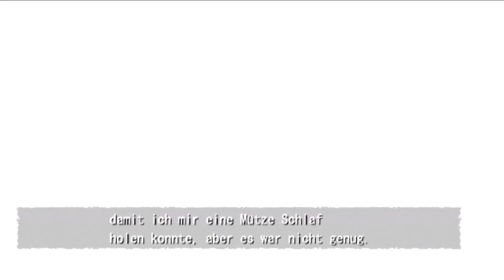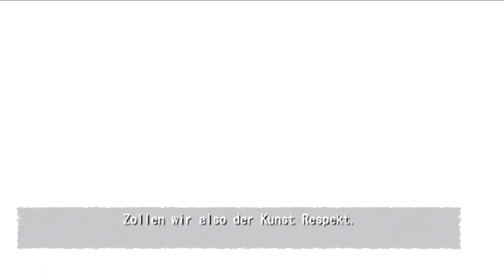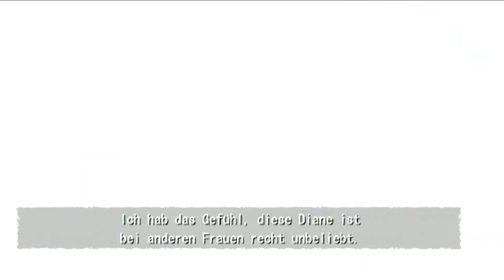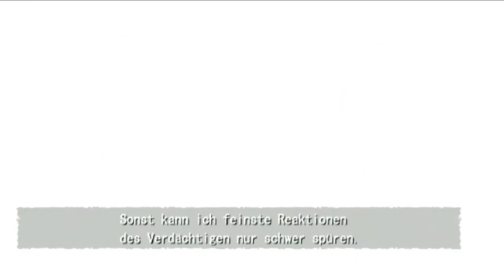Deadly Premonition #13 🕵️ Die Künstlerin 🕵️ Sonic X Game Deadly Premonition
► Deadly Premonition: The Director’s Cut

Dieses Spiel kaufen

Deadly Premonition: The Director’s Cut nimmt uns mit in das mysteriöse Greenvale. Das kleine verschlafene Städtchen im mittleren Westen der USA wurde Opfer des Red Seed Mörders. Die lokale Polizei ist mit den Vorkommnissen überfordert und FBI Special Agent Francis York Morgan versucht nun, den Geheimnissen auf den Grund zu gehen und vor allem eines … zu überleben.  Um dem Mörder auf die Spur zu kommen, erkunden wir lebendige Städtchen und beobachtest das Leben der skurrilen Bewohner. Des Nachts aber stellen wir uns den Untoten, sowie unser eigenen Psyche.

Social-Media